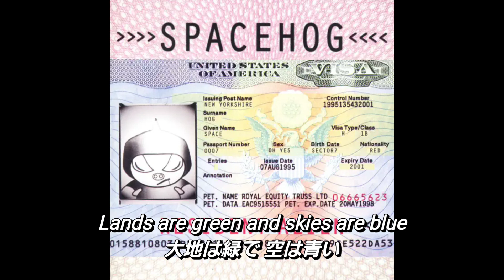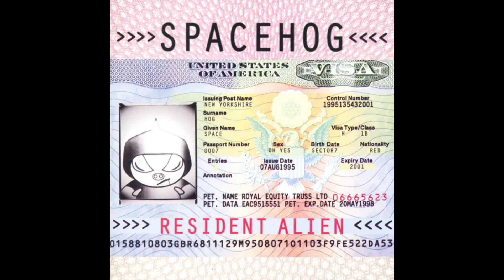【和訳】Spacehog - In the Meantime